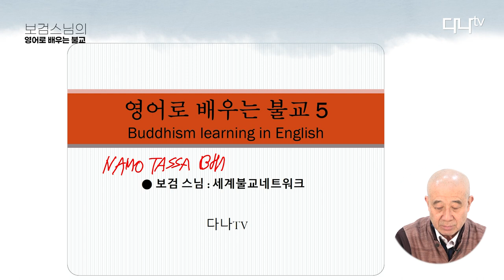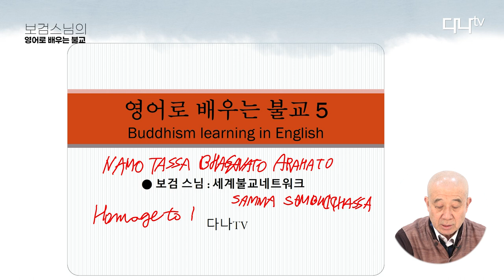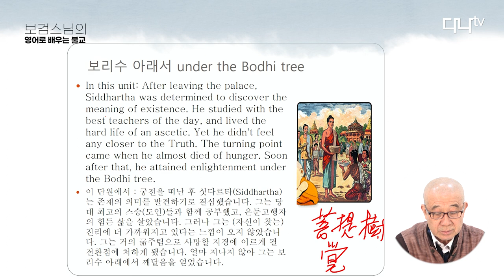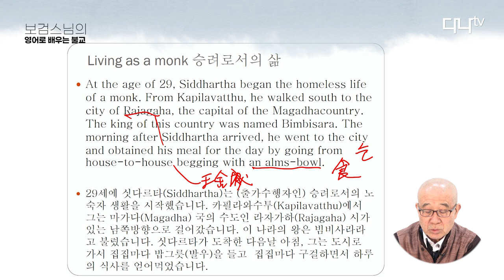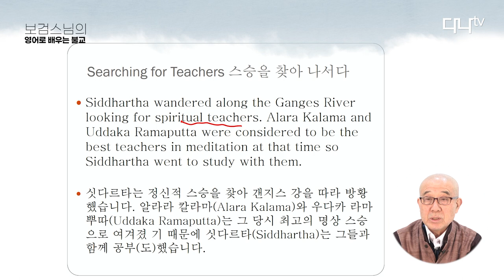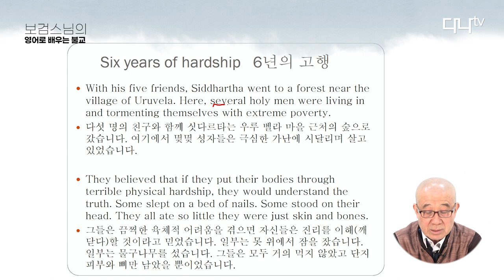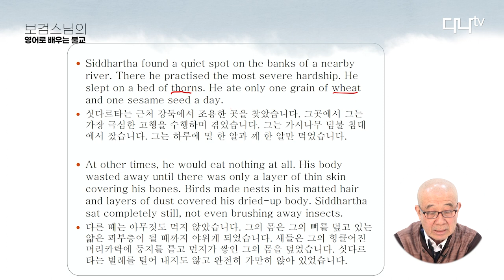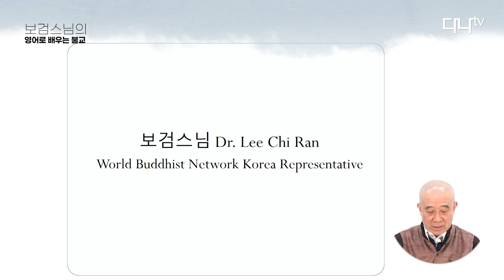보검스님의 영어로 배우는 불교 05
Under the Bodhi tree
보리수 아래서

Living as a monk
승려로서의 삶

Searching for Teachers
스승을 찾아 나서다

Six years of hardship
6년의 고행